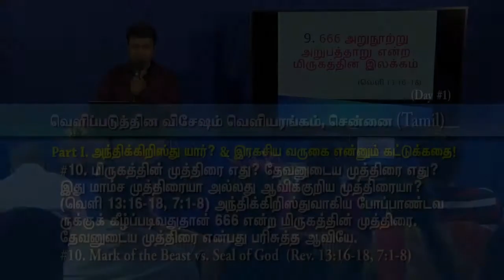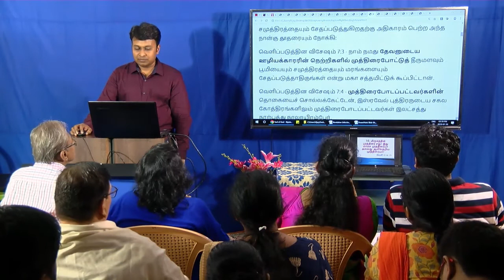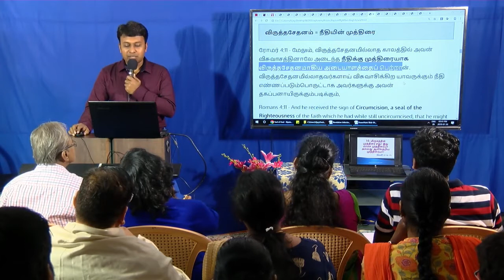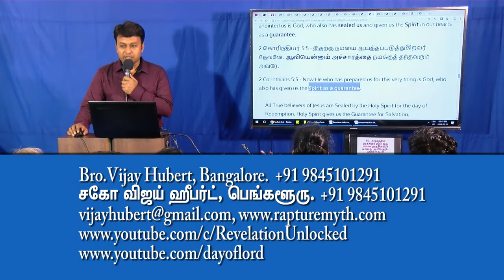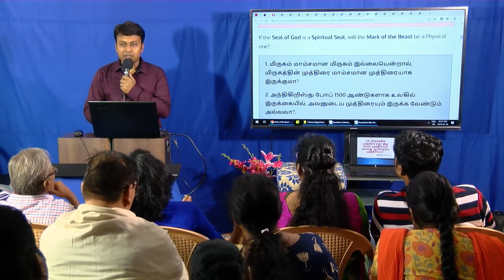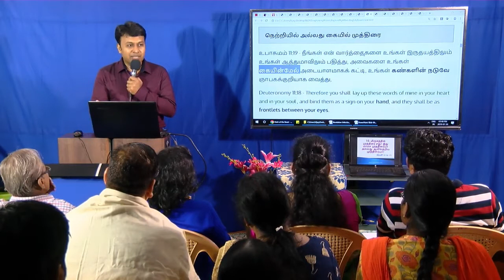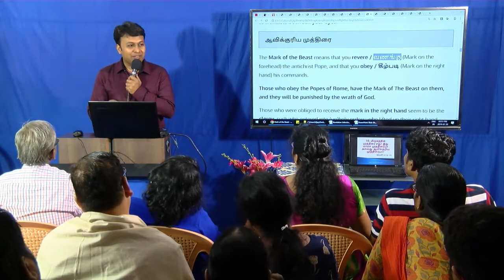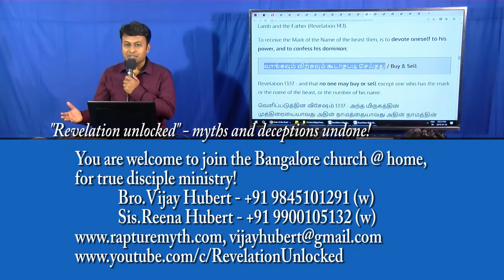மிருகத்தின் முத்திரை ? வாங்கவும் விற்கவும் கூடாதபடி செய்யும் ?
This video collected from Revelation Unlocked channel the above mentioned link for official path of Revelation Unlocked channel